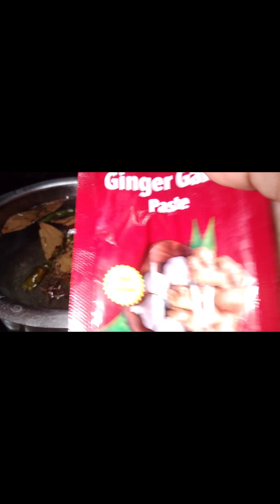vegetable dum biryani|tasty yummy dum biryani recipe| homemade dish|biryani@jivaprakash8793